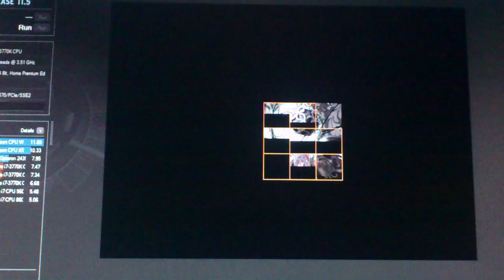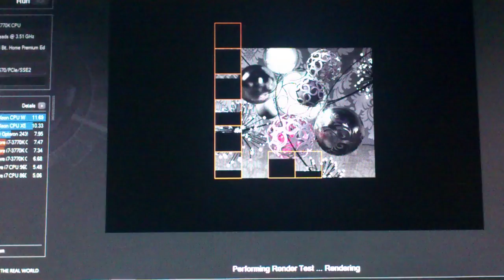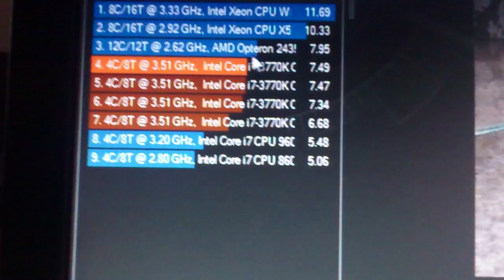Intel Core I7 3770K 3.5GHz Stock Speeds CINEBENCH 11.5 RUN!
New video with the benchmark for my i7 3770k running at stock speeds

Soon i will have a new video with this cpu overclocked at 4.8GHz!!
Highest Score:7.47 points
With two benchmarks and two browsers opened:7.28 points

PC Specs:

CPU: Intel Core i7 3770K
Video card(s): Gigabyte Geforce GTX 670 OC Edition
RAM: Corsair 8GB (2X4)1600MHz Vegeance
OS: Windows 7 64-bit Home Premium
Motherboard: Gigabyte Z-77 D3H
Hard drive(s): SSD Sandisk SATA3 128GB
Seagate Barracuda 1TB 64MB
Media drive(s): Samsung Bulk
Monitor(s): LG LED 23'
Sound card: Extreme High Definition
Case: Atlas |||
Power supply: Corsair TX 650
Cooling system: 10 Fansx120mm

The CPU cooling is only temporary!